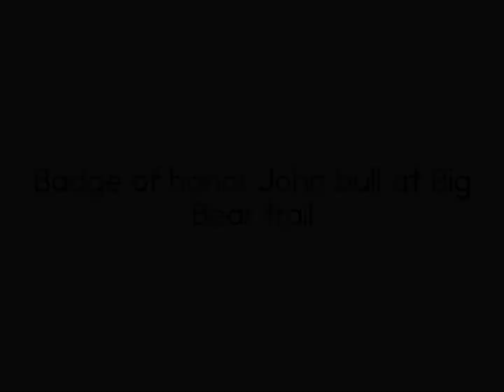Badge of Honor John Bull at big bear Off-road 4x4 trail